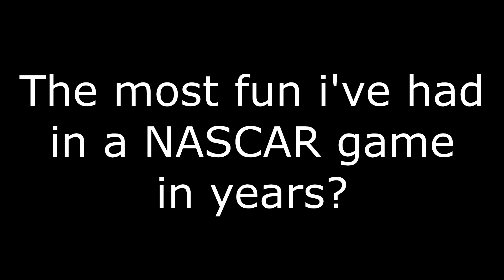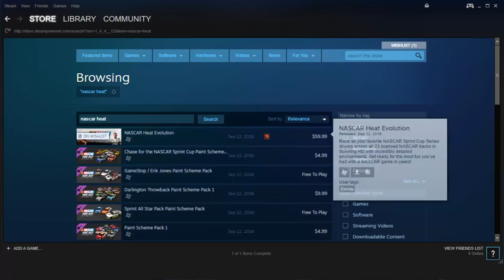NASCAR Heat Evolution PC Episode 1: IT BEGINS!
The moment we've all been waiting for.

AI Difficulty: 100%
Damage: Simulation
Transmission: Manual